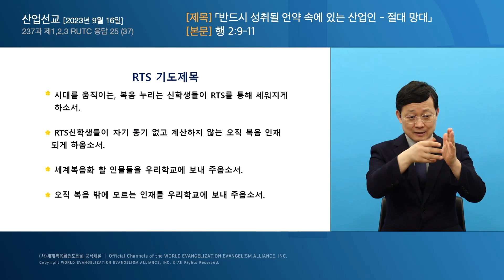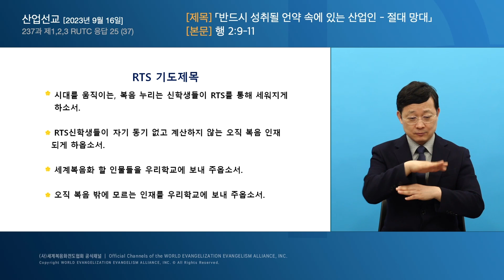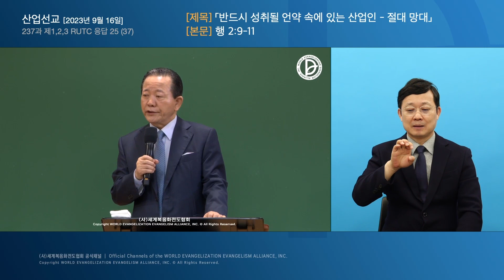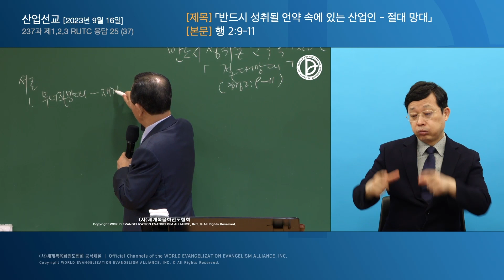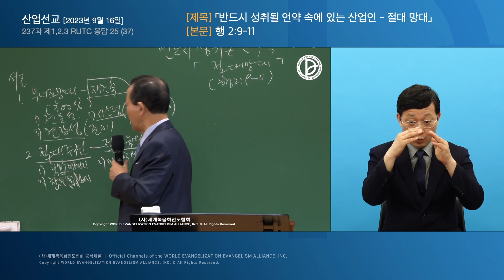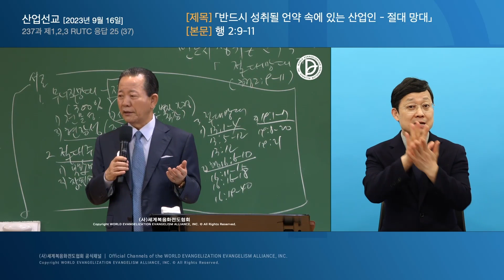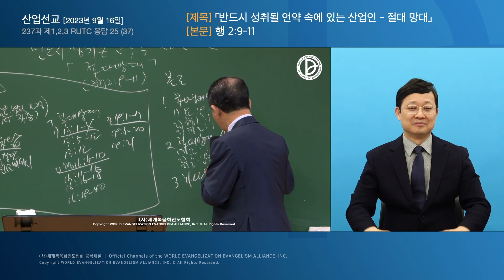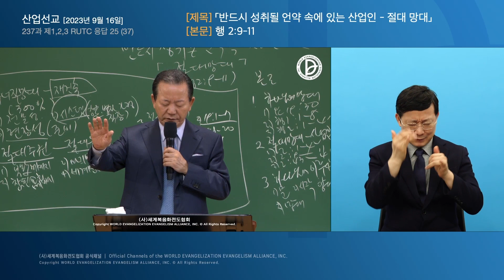[한국수어] 2023.09.16 산업선교 「반드시 성취될 언약 속에 있는 산업인 - 절대 망대」 (행 2:9-11)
산업선교 「반드시 성취될 언약 속에 있는 산업인 - 절대 망대」 (행 2:9-11)